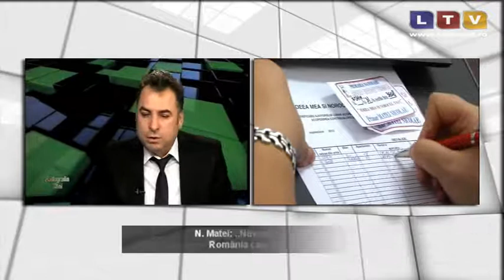Radiografia zilei (23.12.2013) - Litoral TV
Invitat: Nicolae Matei - primarul orasului Navodari